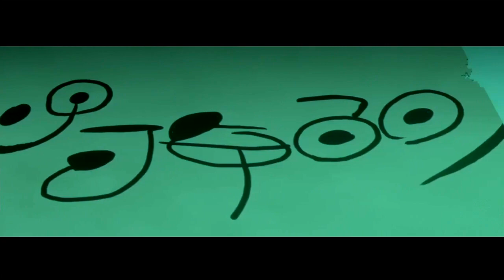Made in Abyss FANMADE trailer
見たときの衝撃すぎて作ったAMVを今頃になってしっかり仕上げたトレーラー風MAD。
エンコードミスってるせいで画質ガビガビです。

🔹不要重新上传我的视频 (YouTube,TikTok, bilibili, etc.)
🔸I do not monetize any video in this channel.
🔸This channel does not join for the YouTube Partner Program.

🔹このチャンネルは趣味で投稿しております。
🔹このチャンネルの全ての動画は収益化されていません。
🔹このチャンネルは収益化申請をしていません。
🔹もしYouTubeによって広告が表示された場合は、
　 私以外の別の権利者にその収益が分配されています。